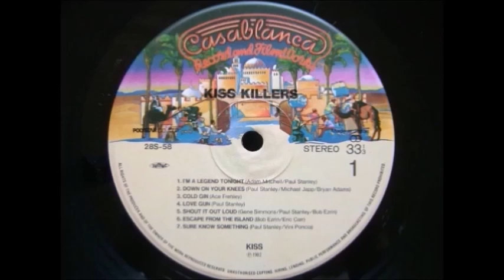Sharing Some New Kiss Covers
Heres some new kiss covers that i recently did they are I Want You Tonight You Belong To Me Forever And A World Without Hereos hope you guys like them